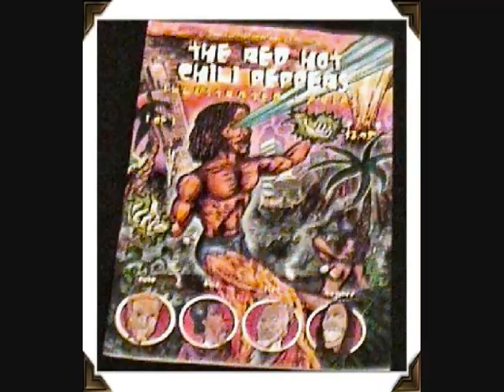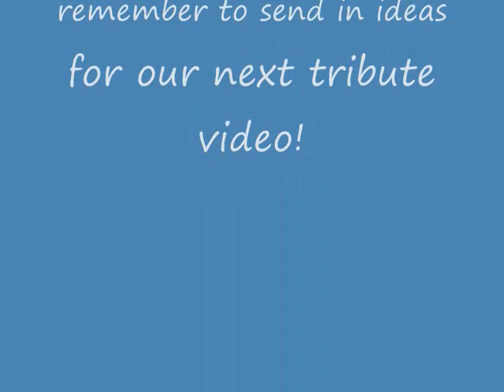Red Hot Chili Peppers: Dani California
This is a tribute to the red hot chili peppers.